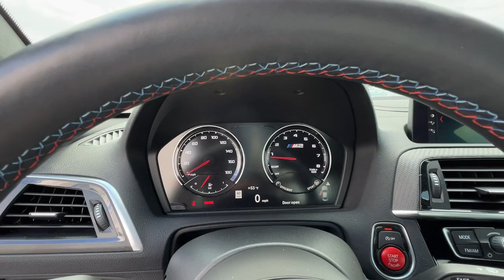2021 BMW M2 Springfield, Branson, Republic, Ozark, Nixa, MO P233558A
Hockenheim Silver Metallic Used 2021 BMW M2 Competition Coupe available in Springfield, Missouri at Napleton AutoWerks Springfield. Servicing the Branson, Republic, Ozark, Nixa, MO area.

CARFAX 1-Owner GREAT MILES 6934! Competition trim. Heated Leather Seats Moonroof Navigation Premium Sound System Back-Up Camera Aluminum Wheels EXECUTIVE PACKAGE HOCKENHEIM SILVER METALLIC M DRIVERS PACKAGE MOONROOF. KEY FEATURES INCLUDE: Leather Seats Navigation Heated Driver Seat Back-Up Camera Premium Sound System BMW Competition with Hockenheim Silver Metallic exterior and Black/Blue Stitching interior features a Straight 6 Cylinder Engine with 405 HP at 5230 RPM*. OPTION PACKAGES: M DRIVERS PACKAGE EXECUTIVE PACKAGE: Adaptive Full LED Lights WiFi Hotspot complimentary 3-month or 3GB trial Heated Steering Wheel Automatic High Beams Speed Limit Info Wireless Charging MOONROOF HOCKENHEIM SILVER METALLIC TRANSMISSION: 6-SPEED MANUAL: (STD). BUY WITH CONFIDENCE: CARFAX 1-Owner VISIT US TODAY: Welcome to Napleton Autowerks/Missouri located in Springfield MO your number one source for quality used vehicles. With our impressive inventory of cars trucks and SUVs were sure to meet your needs and budget. Our team is made up of automotive professionals you can trust and we guarantee a hassle-free satisfying car buying experience. We look forward to serving you in the near future! Pricing analysis performed on 3/27/2023. Horsepower calculations based on trim engine configuration. Please confirm the accuracy of the included equipment by calling us prior to purchase.